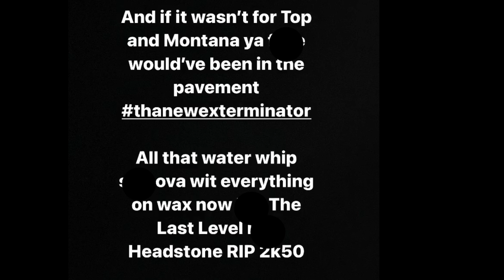NBA Youngboy Stopped A 4KT Member From Crashing Out On Another Rapper ‼️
NBA Youngboy is really trying to push the stop the violence campaign